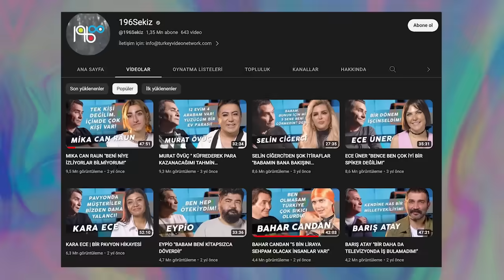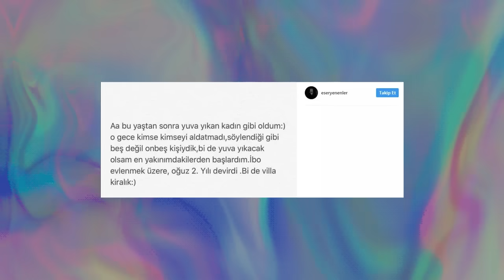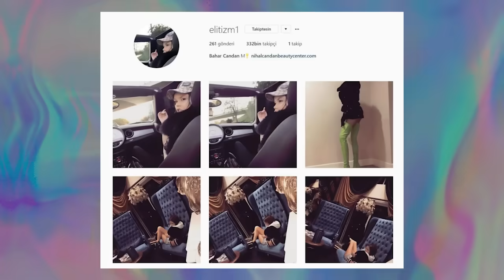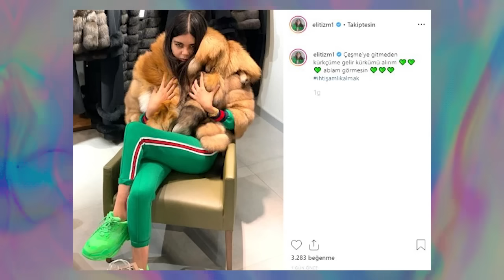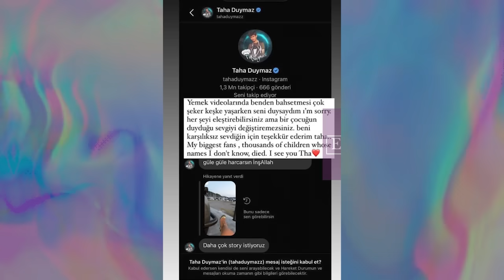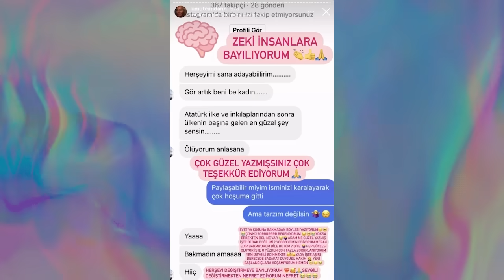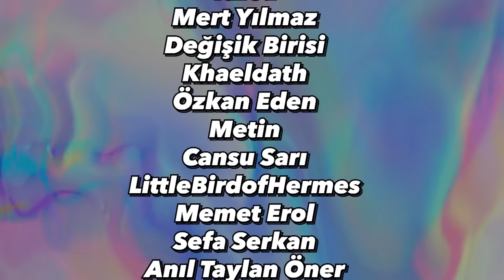15 dakikalık ün: BAHAR CANDAN | her şey bir oyun mu?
Bahar'ın gözümüzün önünde yaşadığı inişli çıkışlı ve oldukça tartışmalı yolculuğa bir bakalım. Ve 15 dakikalık ünlülüğün; bir insana neler getirebileceğini de, ondan neler götürebileceğini de beraber irdeleyelim.

0:00 - giriş
1:54 - ün
5:41 - her şey bir oyun mu?
8:58 - bimbo
11:08 - Murat Boz
16:17 - saldırı
18:41 - aile
21:27 - Nur Yerlitaş
23:09 - ikiyüzlülük